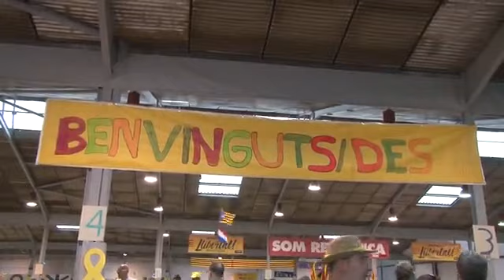La columna de Tarragona de les Marxes per la Llibertat ja és a Martorell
Les columnes de les Marxes per la Llibertat de Tarragona i Tàrrega són ja a Martorell. Les dues columnes s'han unit després de completar la segona etapa del recorregut. Ho han fet molt abans del que era previst, el que ha agafat a l'organització força desprevinguda. Mentre que el recorregut que ve de Tarragona ha arribat a dos quarts de 6 de la tarda, el de Tàrrega ho fa fet 40 minuts després.

Vídeo: ACN.